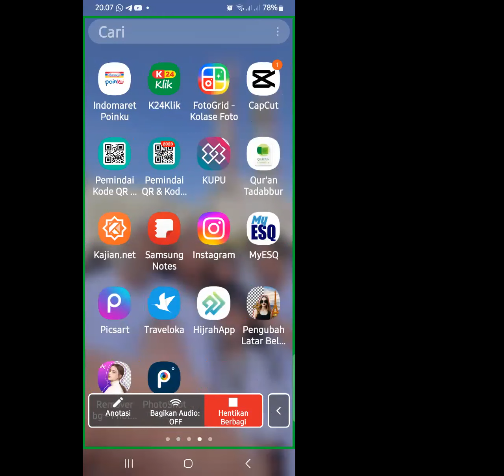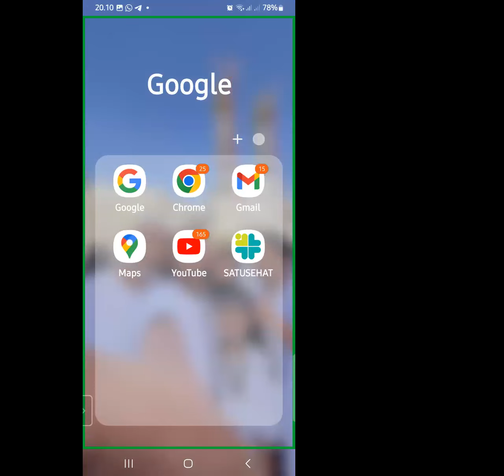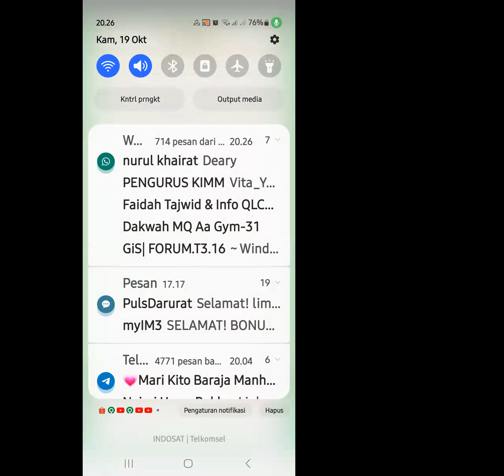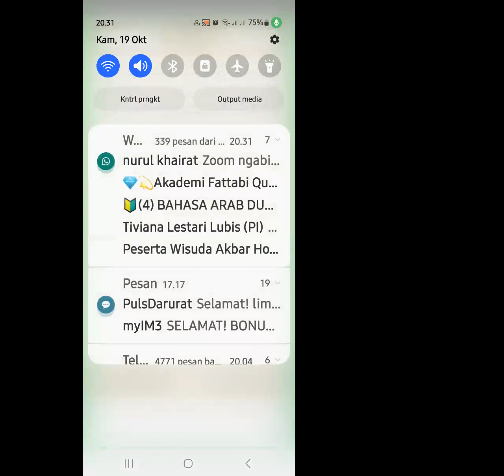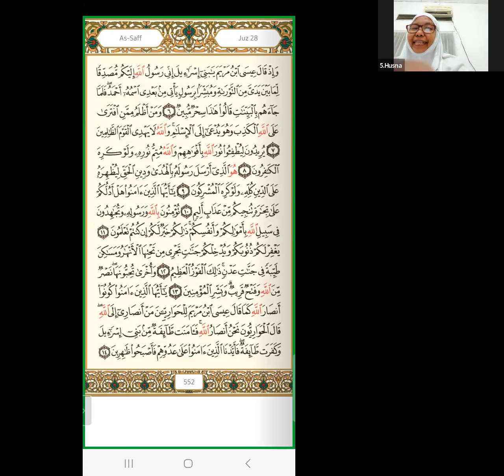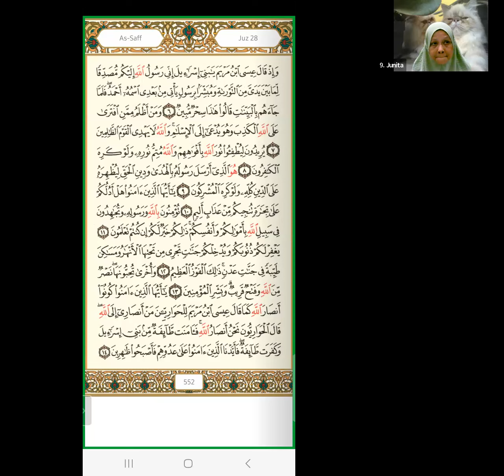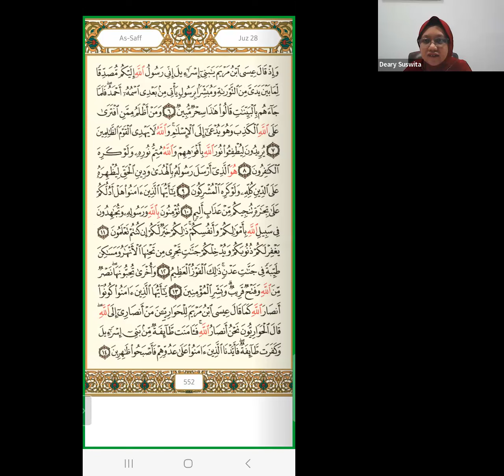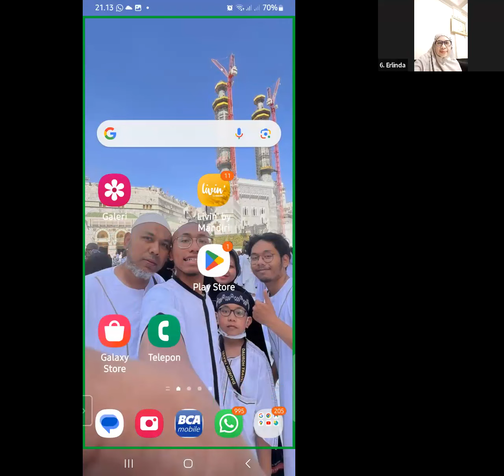Murottal Surah As Saff ayat 10-11 dengan irama nahawand bersama Ustadzah Nurhaibi S.pd.